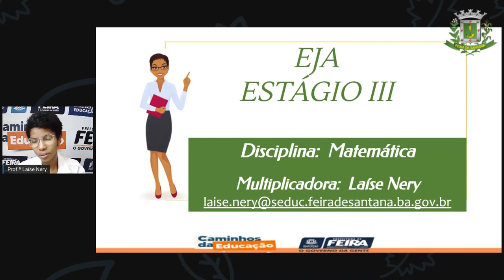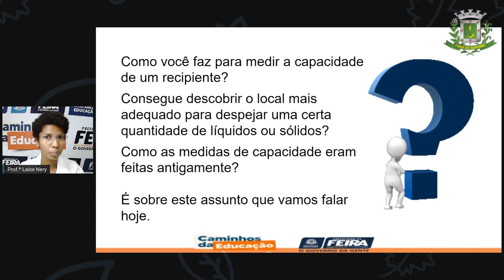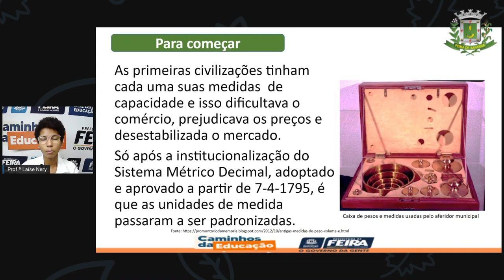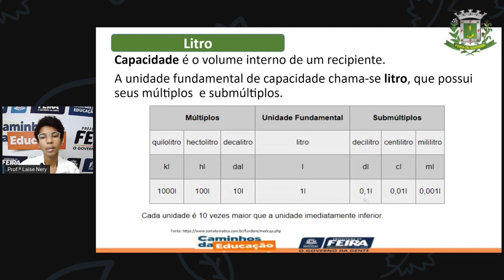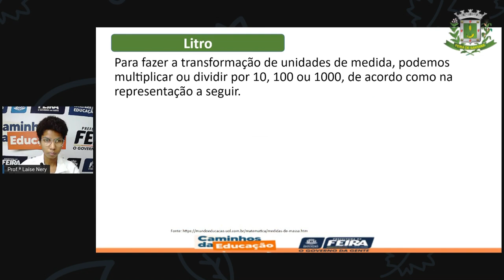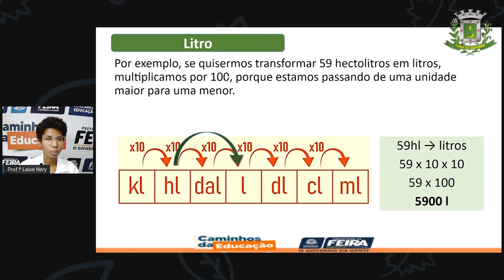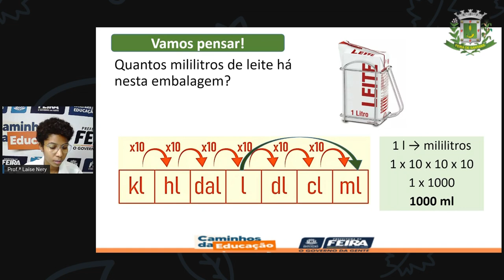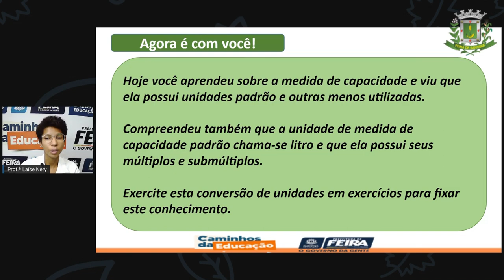1º SEG ESTÁG III AULA 29 MAT Medida de capacidade LAÍSE